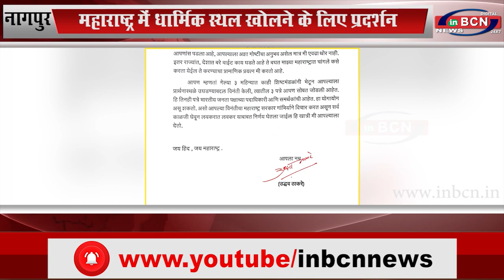महाराष्ट्र में धार्मिक स्थल खोलने के लिए प्रदर्शन...INBCN NEWS